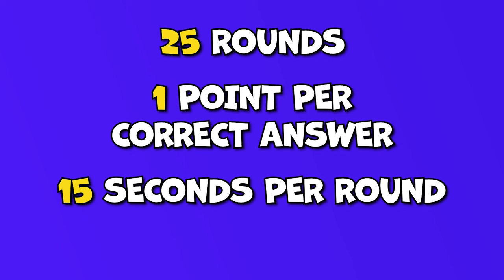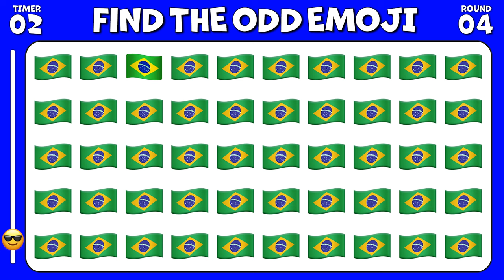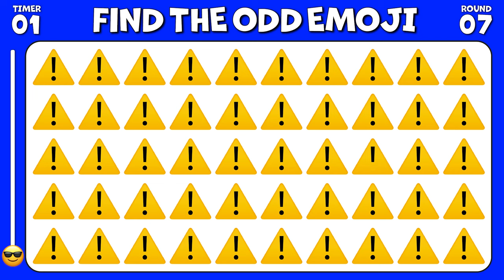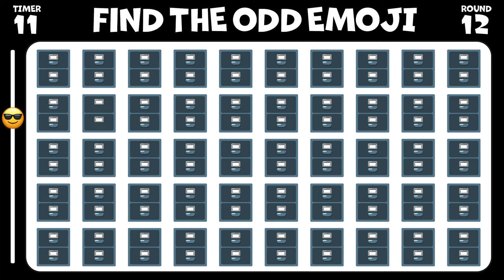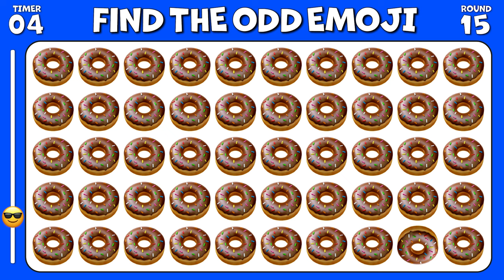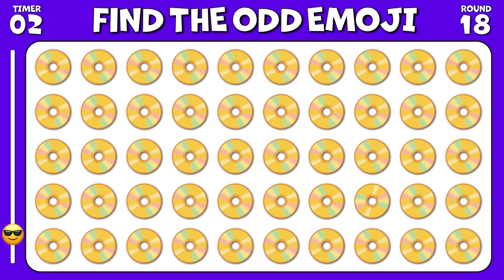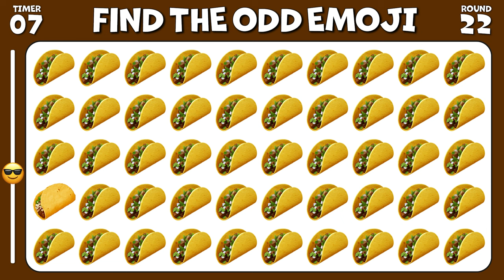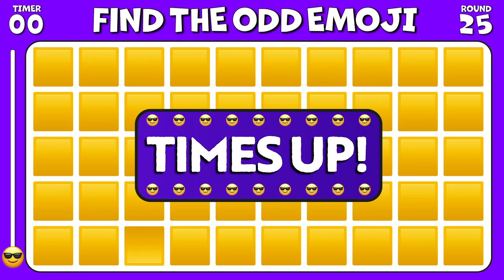FIND THE ODD EMOJI OUT How good are your eyes in this Odd Emoji Puzzle! Emoji Challenge Video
Welcome to Quizicool home of Popular puzzle games & odd emoji challenge video
How good are your eyes, find the odd emoji out to win this odd emoji quiz
You have 15 seconds per round to find the odd one out in this spot the difference emoji quiz.
After each round we reveal the Emoji quiz answers.

🟣 Hands Down
🟣 Uno Emoji
🟣 Bop it!
🟣 Pass the Potato
🟣 Emoji Stamps

We hope you enjoy our family fun Emoji Puzzle Quiz!
Have fun, Good luck & let's Quiz!